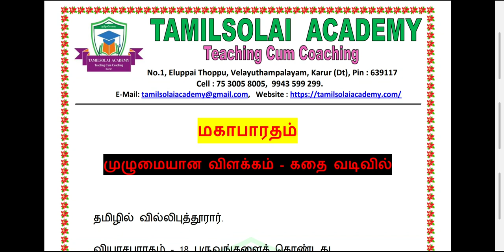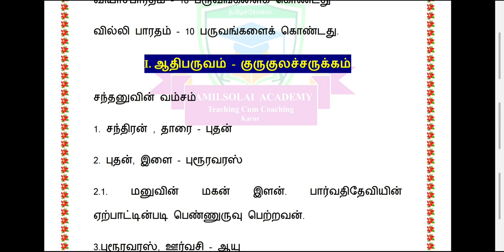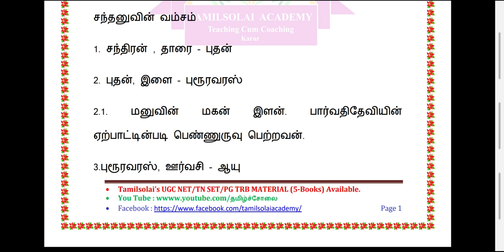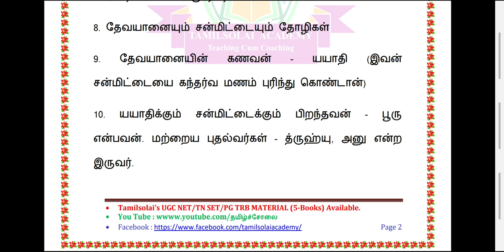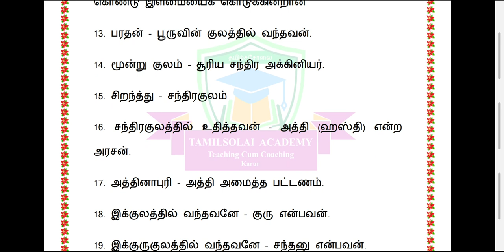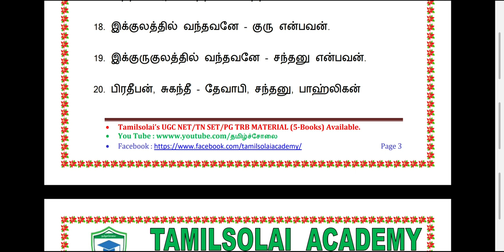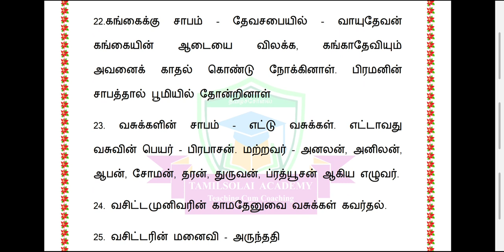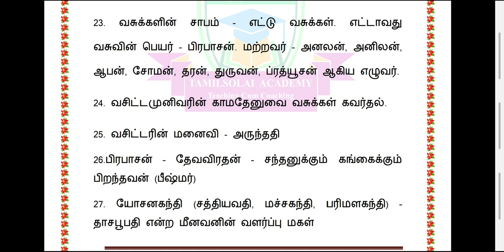மகாபாரதம் - கதைத் தொடர்_1 | Mahabharatham in Tamil | Mahabaratham full Story | Episode-1 |Tamilsolai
➒➒➍➌➎ ➒➒➋➒➒.

✤ தமிழ்ச்சோலையின் தனிச்சிறப்புகள் ✤

               9⃣9⃣4⃣3⃣5⃣ 9⃣9⃣2⃣9⃣9⃣.